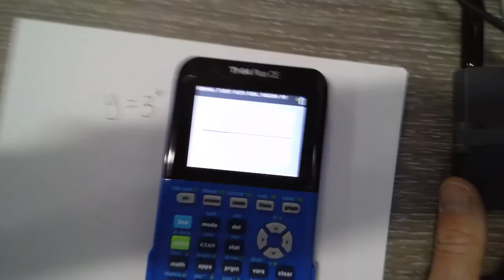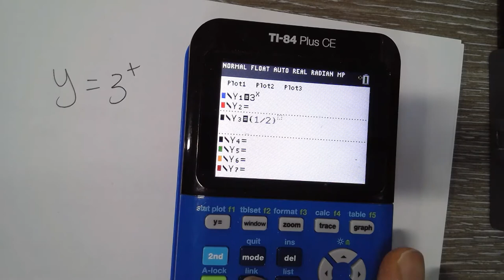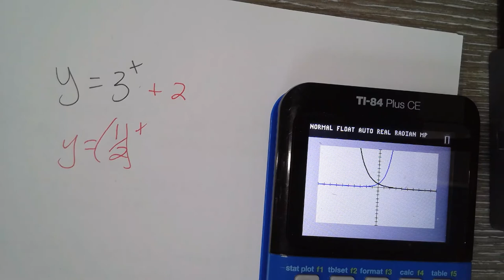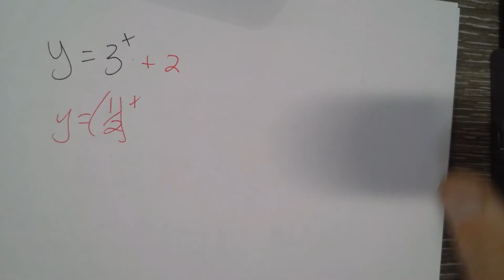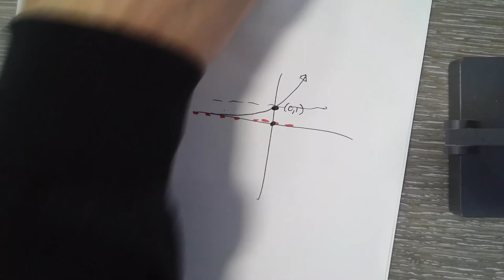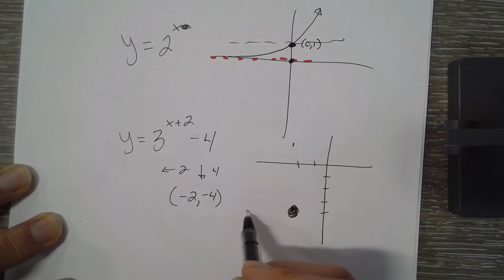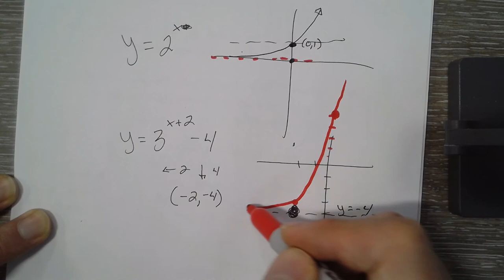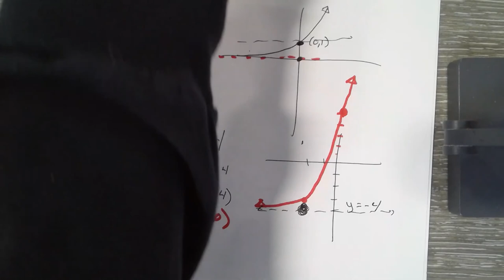4 2 Exponential Functions